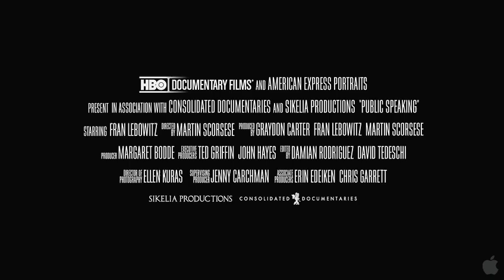Public Speaking - [TRAILER] - In theaters: March 15th, 2011 Copyright © 2011 Rialto Pictures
Synopsis

"Public Speaking" is a feature-length documentary starring Fran Lebowitz, a writer known for her unique take on modern life. The film, directed by Martin Scorsese, is in the vein of his early documentaries such as "American Boy" and "Italian American". "Public Speaking" weaves together extemporaneous monologues featuring Fran Lebowitz with archival footage. The effect is a portrait of Fran's worldview and experiences.